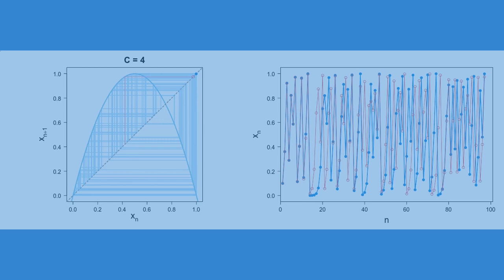ロジスティック写像のカオス ー 初期値鋭敏性と長期予測不可能性 ー